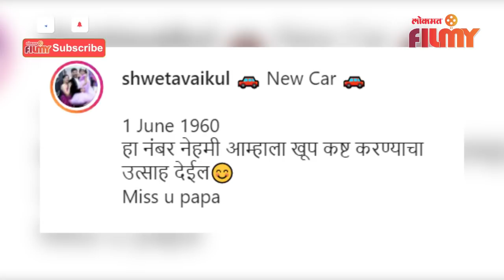New guest entry into Myra Vaikul's family | मायराच्या फॅमिलीत नव्या पाहुण्याची एन्ट्री |Lokmat Filmy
मायराच्या फॅमिलीत नव्या पाहुण्याची एन्ट्री कोण आहे हा नवीन पाहून जाणून घेण्यासाठी हि बातमी शेवट पर्यंत नक्की पहा -